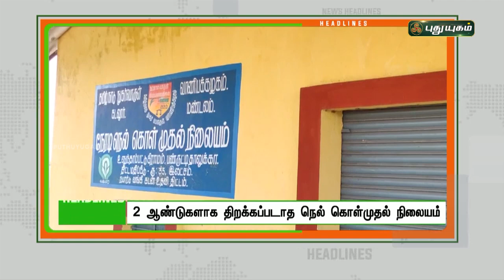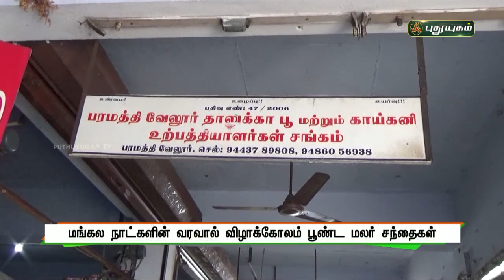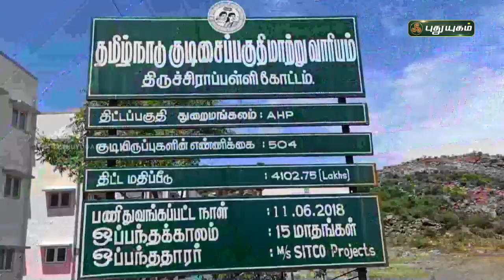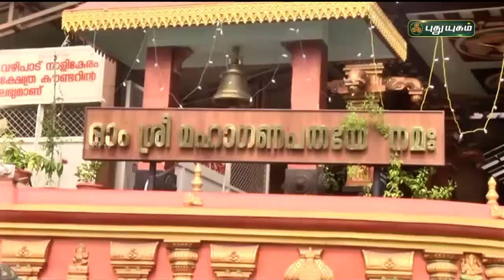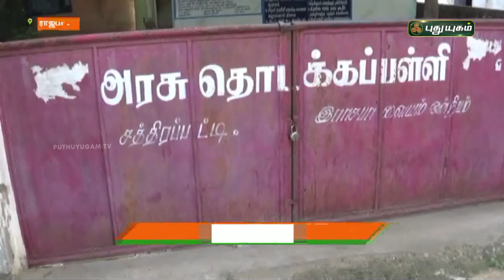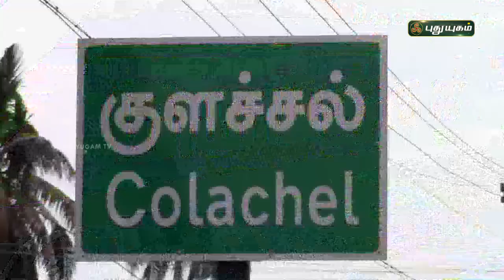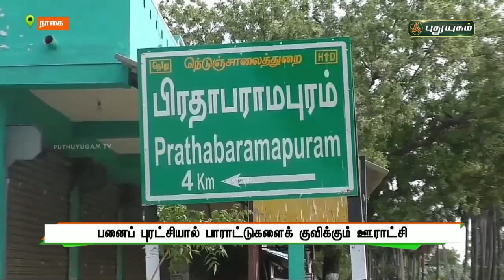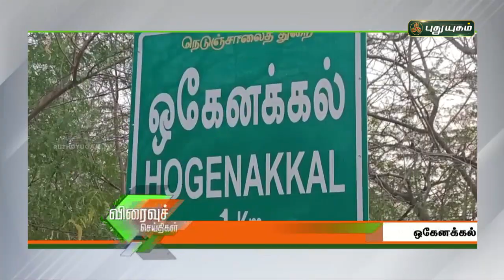புதுயுகம் செய்திகள் | 8 PM News | 19/08/2021 | PuthuyugamTV